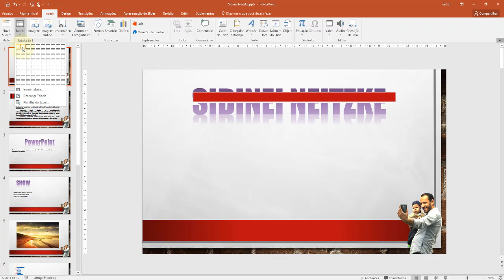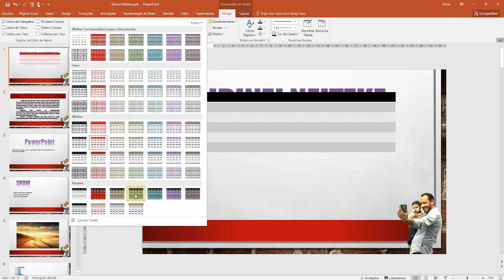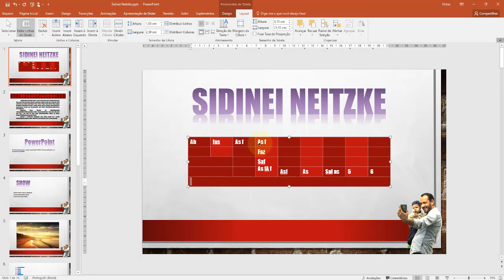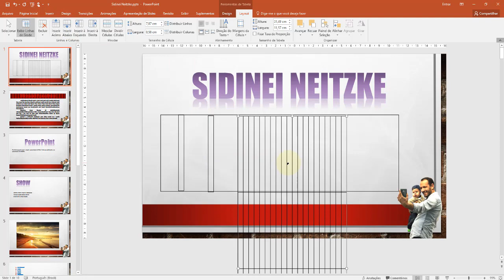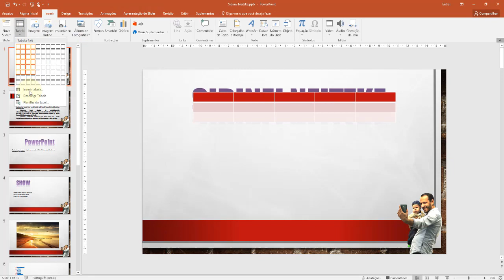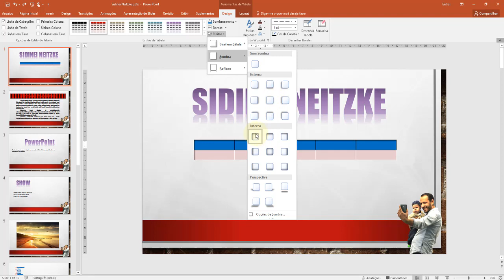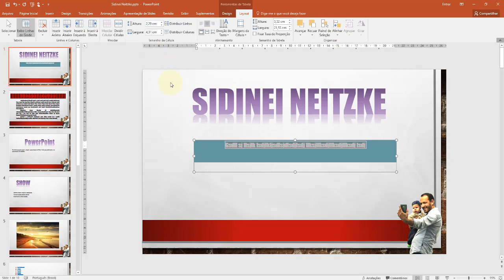PowerPoint 2016 Aula 21 Inserir e Formatar Tabelas